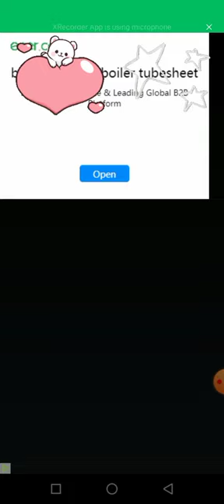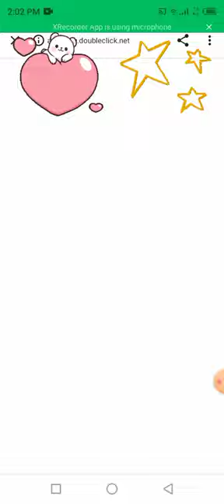Jigsaw Puzzle Epic Gameplay 2023